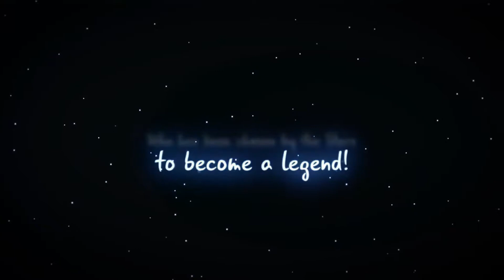A RITE FROM THE STARS - Launch Trailer